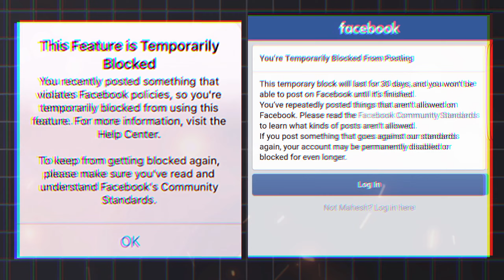who famous celebrities support israel? #14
Hi

In this video,who famous celebrities support israel
israel vs hamas today
israel news
israel vs hamas rocket
israel news today
israel news today live tv
israel vs hamas today in hindi
who support israel in war
who support israel and who
support palestine
who support israel today
who support israel in india
israel,
celebrities who support israel
celebrities who support palestine
israel palestine
famous people support israel
celebrities who support israel vs palestine
famous people who support palestine or israel
famous celebrities support israel and palestine
famous people support palestine
israel gaza
israel news
israel palestine news
famous footballers who support palestine or israel
israel war
celebrities israel